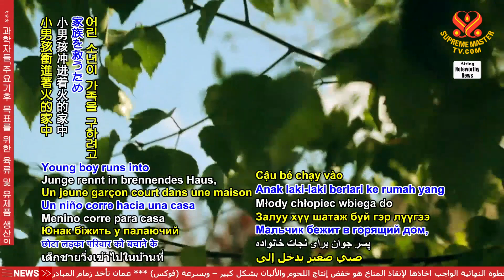2363 NWN 2 daring young boy in China rescues family from burning home 1080p